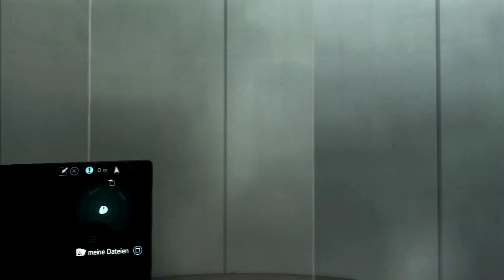ASSASSIN' S CREED ROGUE #09 - Ausnutzung - Let's Walkthrough Assassin’s Creed Rogue | HD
~Singleplayer~Assassin’s Creed Rogue